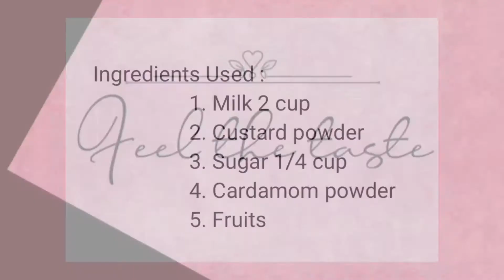Fruit Custard | Easy & Delicious | feel the taste